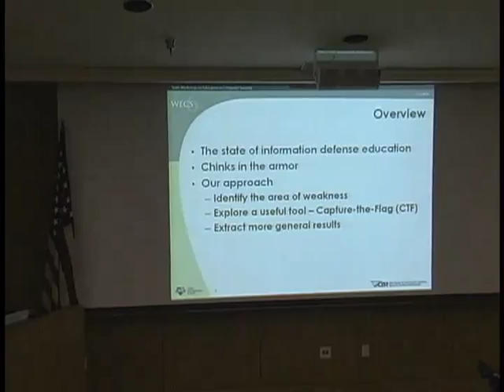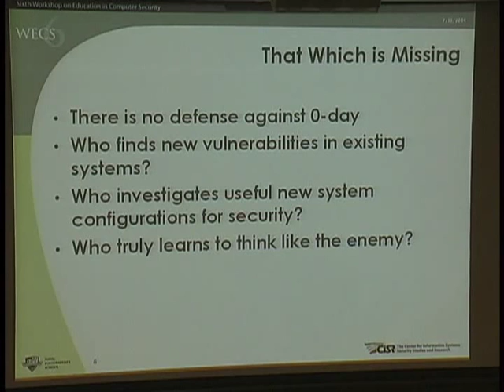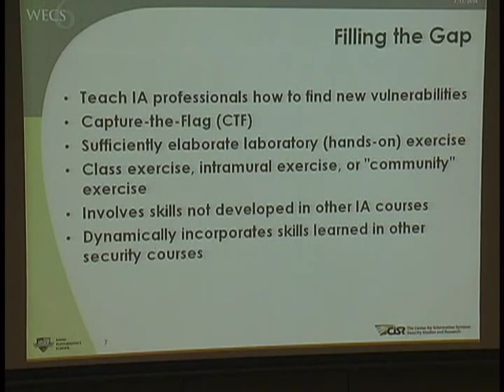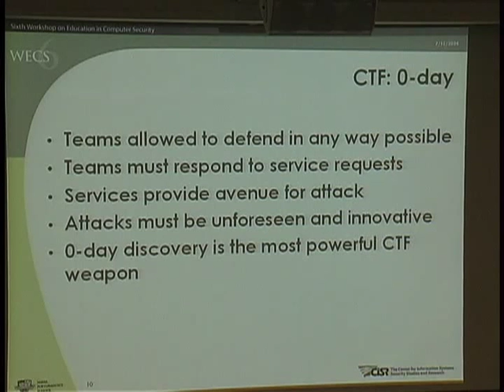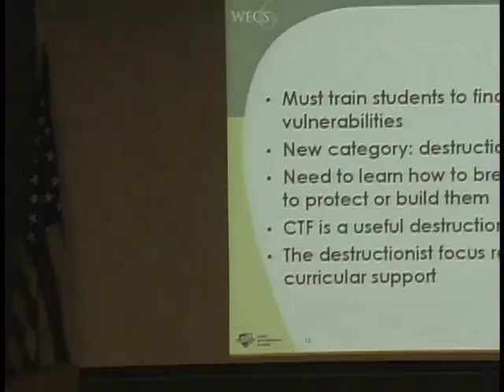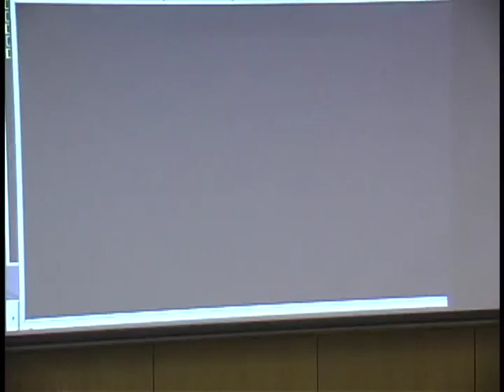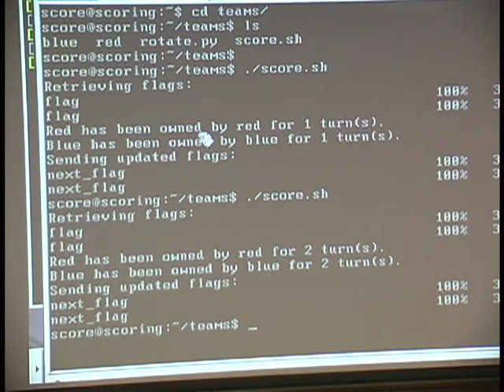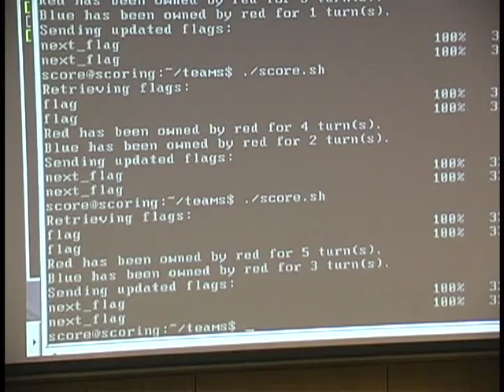John Clark, CTF: Learning Computer Security Under Fire (7/15/04)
CTF: Learning Computer Security Under Fire (Interz0ne Demo)
John Clark, Chris Eagle